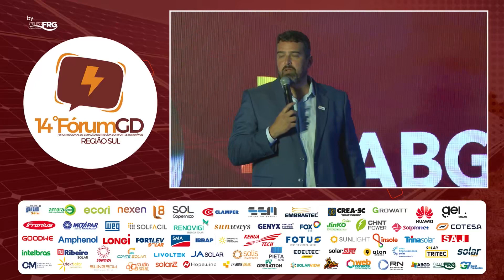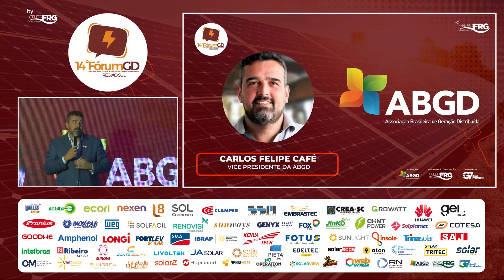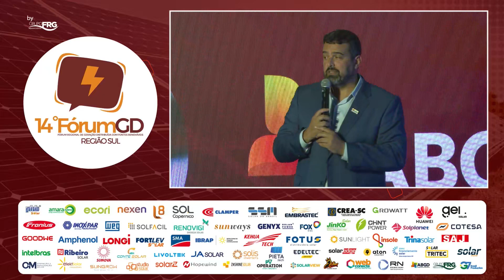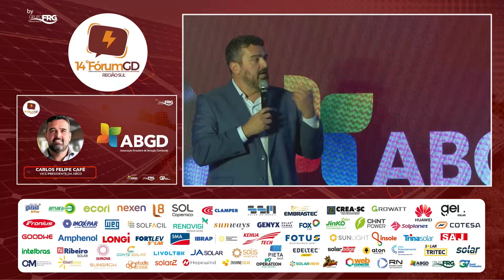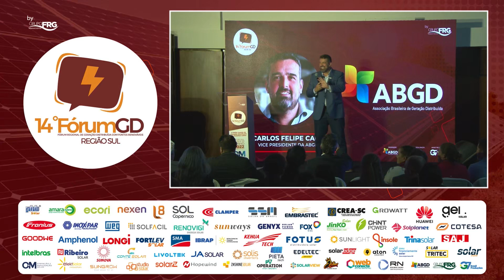CARLOS FELIPE CAFÉ | VICE PRESIDENTE DA ABGD